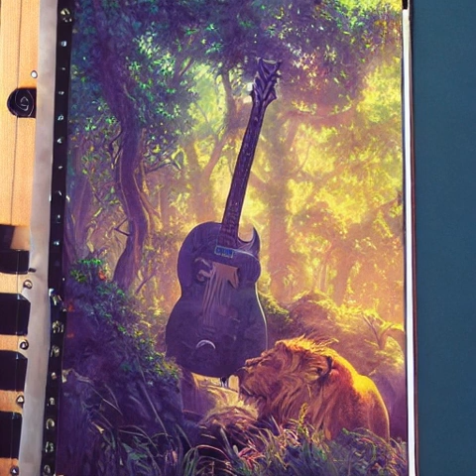Best Rock Music 2021 Part #2 mp3